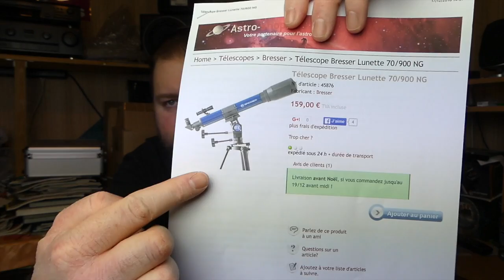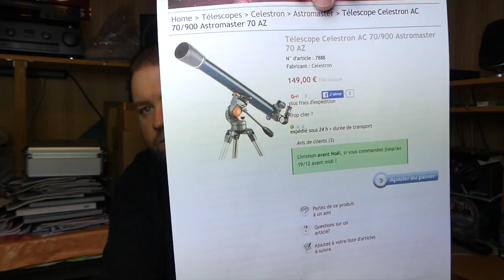LES LUNETTES SÉLECTION DE FRED L'ASTRONOME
Lunettes Celestron AC 70/900 Astromaster 70 AZ
Lunettes Bresser 70/900NG
Lunettes Celestron AC 90/910 AZ GoTo Astro Fi 90
Lunettes Bresser AC 80/400 Automatik Goto